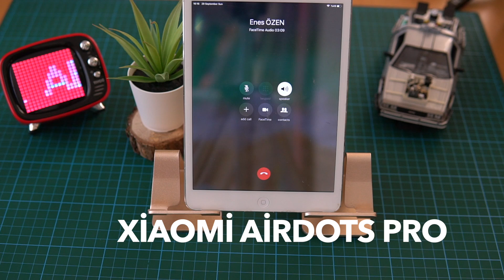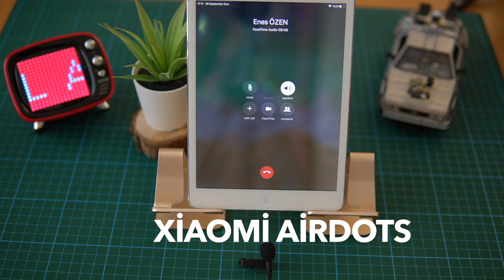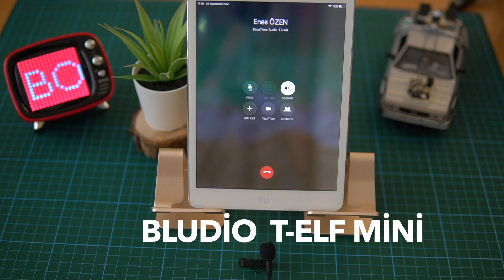Hangisi Daha iyi? 8 TWS KULAKLIK MiKROFON TESTİ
➜ Destek için "ABONE" olmayı ve video işine yararsa beğenmeyi unutma  🙏 😉
yorumlarını bekliyorum , sevgiler 🙋‍♂️
➜ EN İYİ F/P Tüm Kulaklık Tavsiyelerim - TEK GÜNCEL LİSTE

Seni de bu küçük ama güzel topluluğumuzun arasında görmekten mutluluk duyarım.